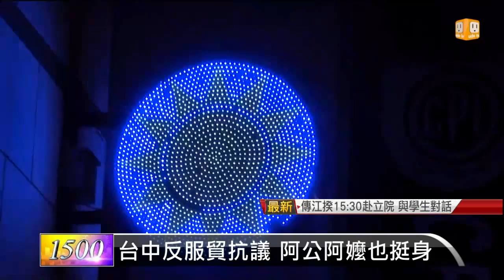【2014.03.22】全台反服貿 包圍各地藍營黨部 -udn tv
反服貿學生宣布擴大抗爭，號召民眾包圍國民黨的全國各地方的黨部。國民黨高雄市黨部從昨天晚上開始，陸續有不少學生聚集靜坐抗議，台中市不只是國民黨部前，市民廣場也有學生加入靜坐的行列，不過在國民黨中央黨部，今天上午大約只有20人參與靜坐行動。